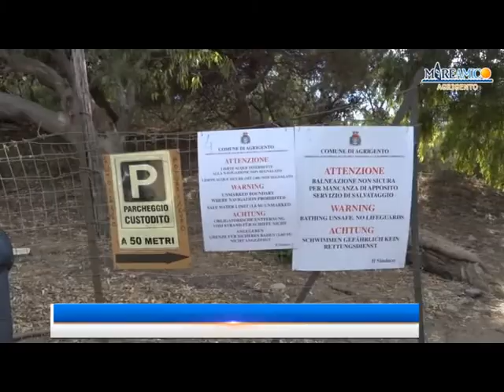Mareamico: "La vergogna delle discariche al boschetto Maddalusa" [STUDIO 98]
Il coordinatore dell’associazione ambientalista MareAmico di Agrigento, Claudio Lombardo, rileva che decine di discariche giacciono sia nel centro cittadino di Agrigento che in periferia. E, in riferimento al boschetto della Maddalusa, aggiunge: “Quello che succede dentro il boschetto di Maddalusa è incredibile: ci sono montagne di rifiuti intorno ai cestini. Se non siete in grado di ritirare i rifiuti, non mettete i cestini. Perchè questi rappresentano una scusa agli incivili di liberarsi dei rifiuti”.